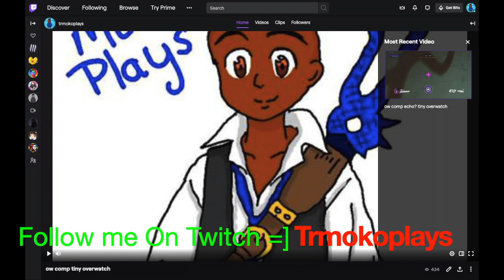Messing Around In Sea Of Thieves